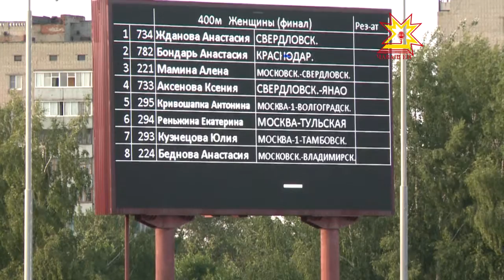Спортивные надежды. Выпуск 29.06.2016